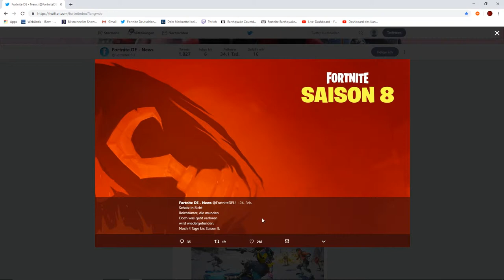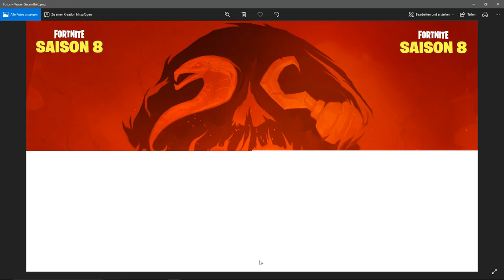Der erste bekannte Skin!|Der 2. Teaser|Fortnite:Battle Royale Season 7 Deutsch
Theorien zu den 1. beiden Teasern.
Weitere Ideen in die Kommentare schreiben!
Abo und Like unterstützen mich.